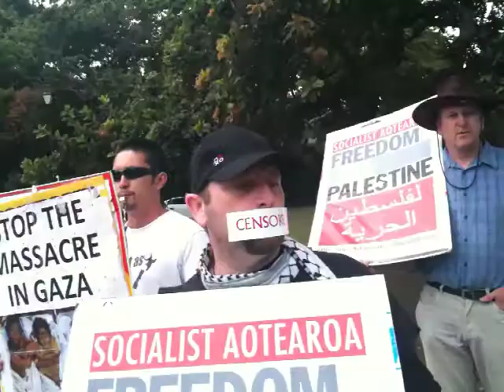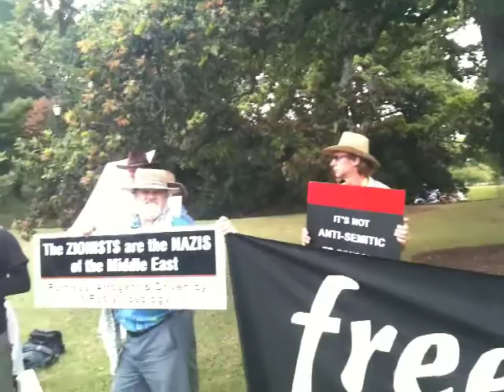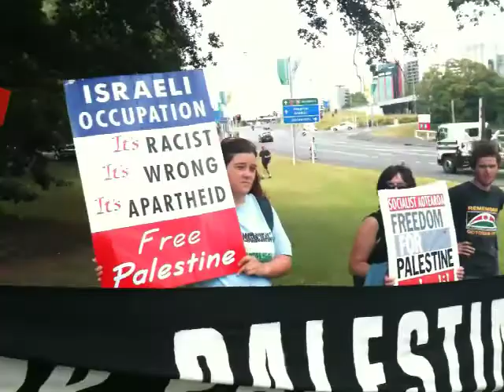Shahar Peer ASB Tour 2010 Auckland New Zealand Protest part 4